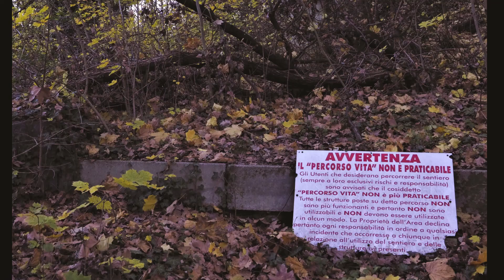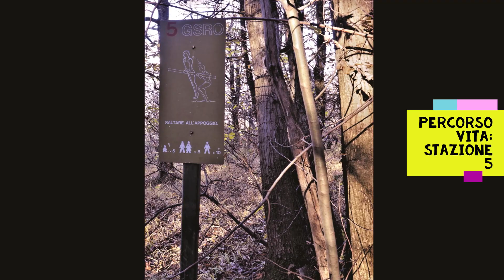IVREA : sito UNESCO ... e dintorni